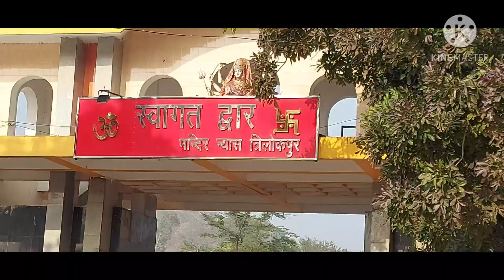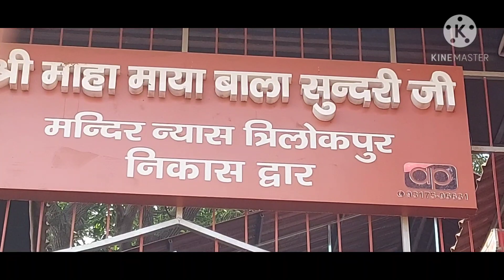माँ ने दर्शन दिए | माँ के दर्शन किए हम सब ने |चलो बुलावा आया है माँ ने बुलाया है